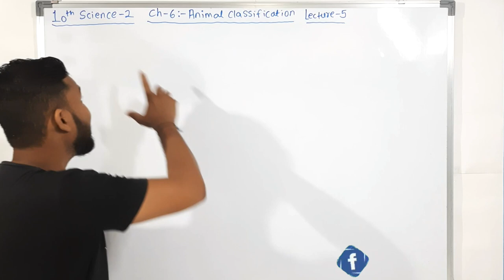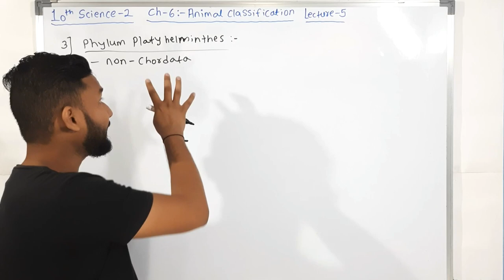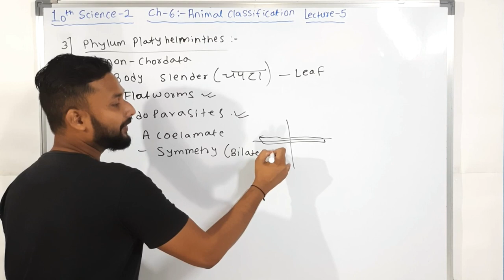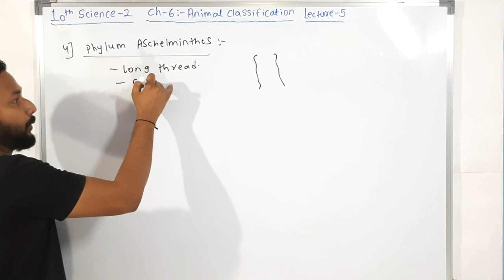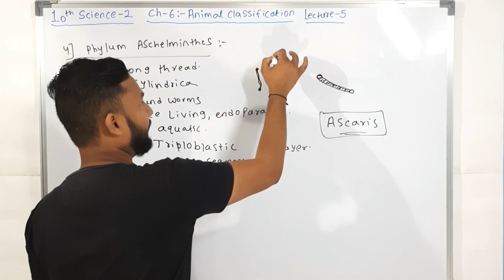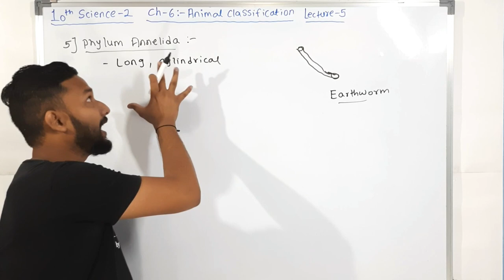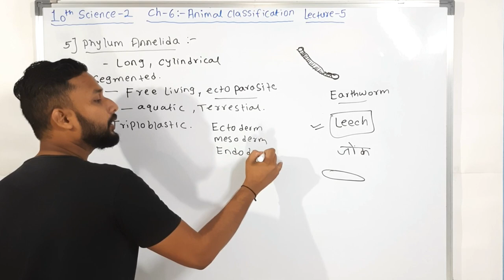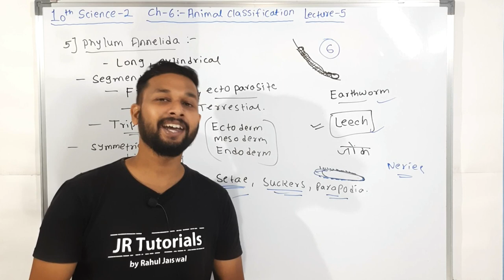10th Science 2 | Chapter 6 | Animals Classification| Lecture 5 | maharashtra board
Hi Everyone.
In this video You will get the lecture videos of 10th science 2 chapter 6 Animal Classification lecture 5 by Rahul sir Maharashtra board.